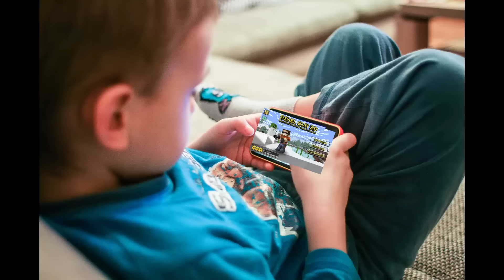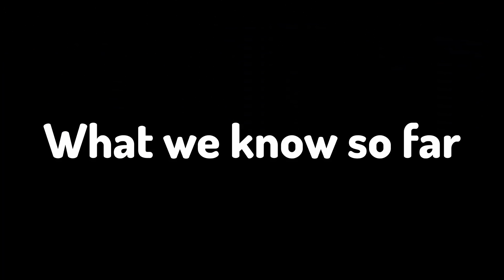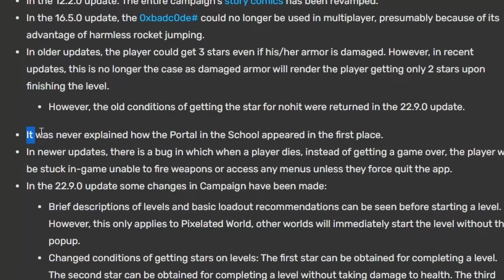The Strange Lore of Pixel Gun 3D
I remember the time I used to play a lot of Pixel Gun 3D on my iPad as a kid

Timestamps:
0:00 - Intro
0:52 - World 1
3:58 - World 2
7:25 - World 3
10:29 - World 4
14:04 - Closing Thoughts

Plants vs. Zombies Night Stage
Undertale OST: 083 - Here We Are
Animal Crossing City Folk Music: Town Hall Day
Terraria Music - Day
Undertale OST: 051 - Another Medium
Animal Crossing City Folk: The Resetti Brothers
Super Mario RPG - Forest Maze
Terraria Music - Space
10pm - Animal Crossing Wild World
Butterfly Kiss - Persona 5
Undertale OST: 065 - Core
Undertale OST: 005 - Ruins